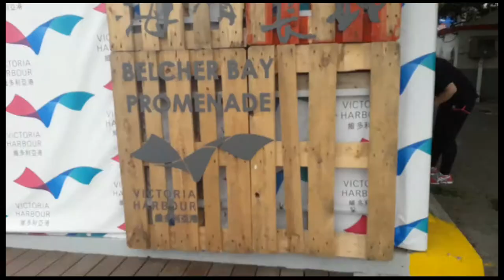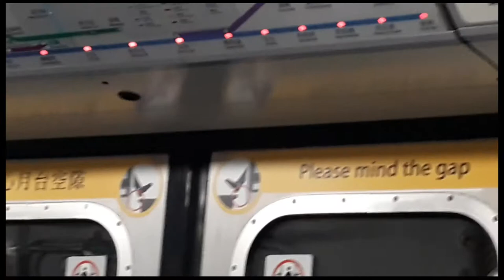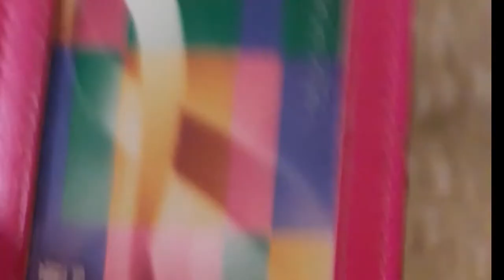Gala sa Kennedy town Hongkong..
Hi everyone , Every sunday our rest day off, We try go to Kennedy town with Friends,